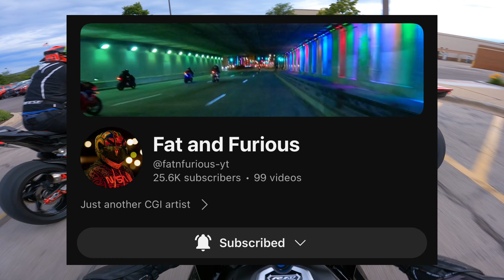Goofin With The Boys | Cruising To Bike Night On A R1M, Fireblade RRR & S1K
Just cruising around…getting weird with the boys!

All videos posted have been modified for cinematic and dramatic effect. The speedometer is inaccurate and a misrepresentation of the actual speed of the rider in the video.